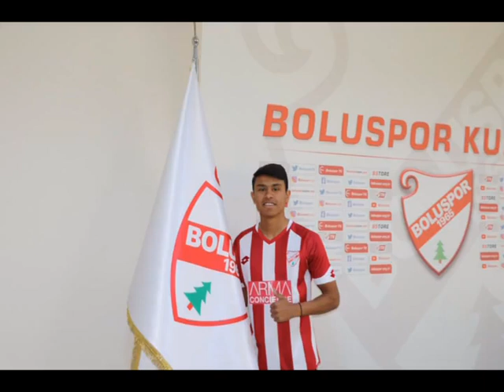Boluspor kadrosuna yeni oyuncu kattı (17.04.2019)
Boluspor, U21 Takımı futbolcusu Muhammed Şura Çetin ile 5 yıllık profesyonel sözleşme yaptı.